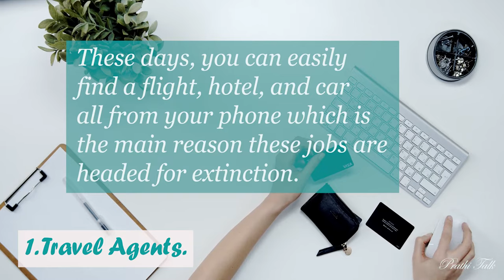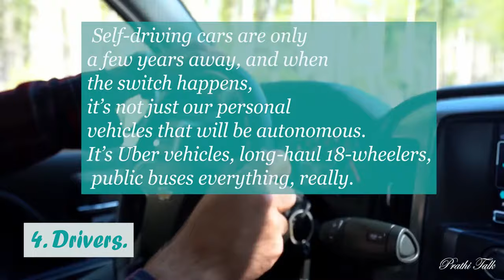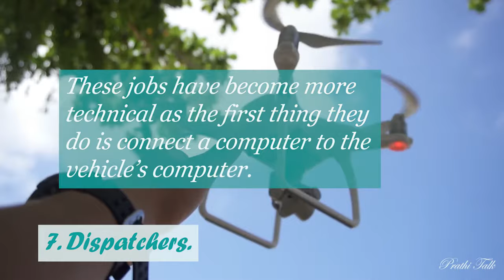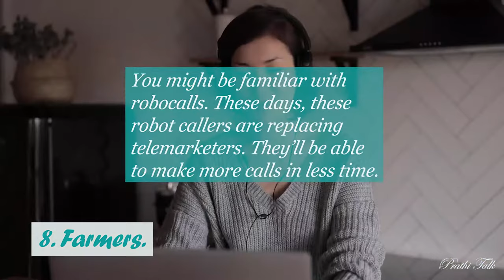9 Jobs That Will be Automated in Future - Prathi Talk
9 Jobs That Will be Automated in Future

Prathi Talk